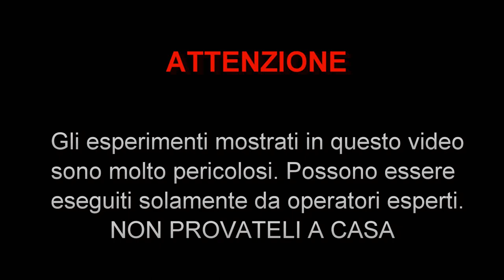Ep. 0: Il Postulato del Cetriolo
Un laboratorio in un luogo misterioso.
Un eccentrico professore.
Esperimenti sulle domande più bizzarre

Tutto questo nelle avventure del Prof. Alchemist